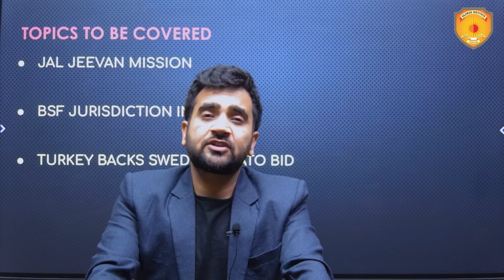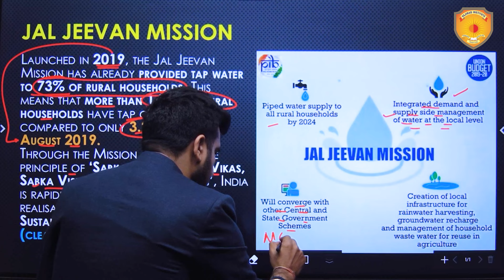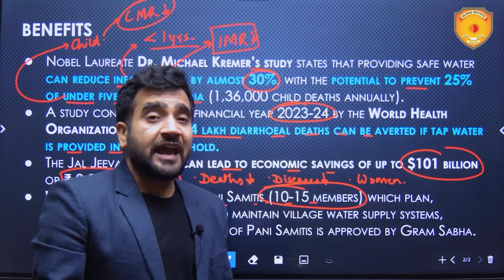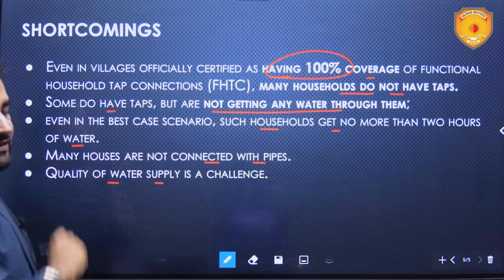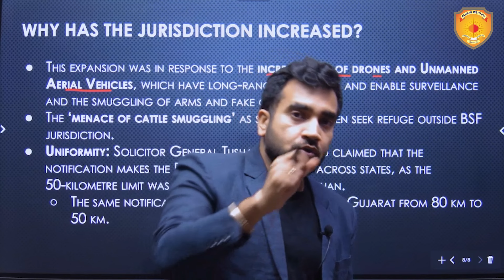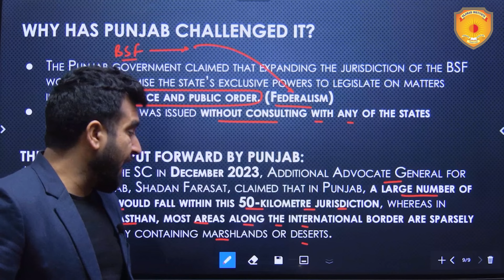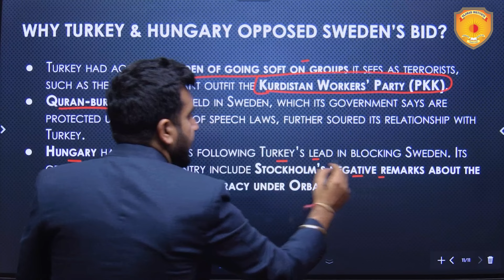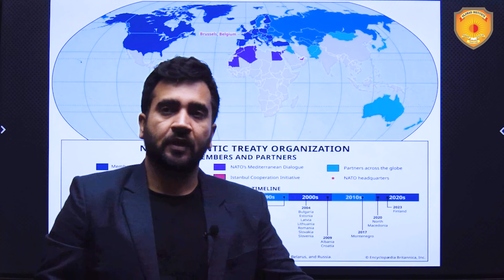Today News Analysis | The Hindu Newspaper | 25 Jan 2024 | Vajirao and Reddy Institute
Important News Analysis (25 January 2024) from The Hindu Newspaper | Daily Current Affairs for UPSC/CSE/IAS Aspirants

Here we will provide a detailed and comprehensive analysis of the most important news and events from The Hindu and Indian Express newspapers

This will help you enhance your knowledge, skills and confidence in dealing with current affairs, make you a better world analyst and help you prepare for UPSC, CSE Preparation, and General Studies for all competitive examinations. The aspirants are advised to watch the entire video lecture for a better understanding of all the topics till the end.

Vajirao & Reddy Institute is the best institute to prepare for the UPSC - IAS exam in Delhi. We helped thousands of aspirants to Crack the UPSC exam. As the oldest civil services coaching institute in Delhi, it boasts a team of highly experienced faculty members dedicated to preparing students for UPSC exams. Year after year, this institute consistently achieves outstanding results, making it a trusted choice for UPSC aspirants.

Ready to transform your UPSC journey? Join Vajirao and Reddy Institute Elite League – your passport to success! 🏆 Our winning formula: Expert guidance, innovative strategies, and an unwavering commitment to YOUR triumph.